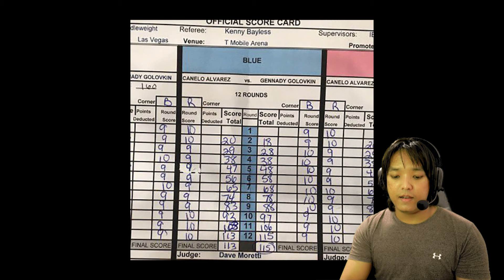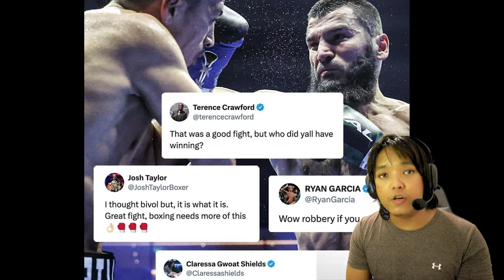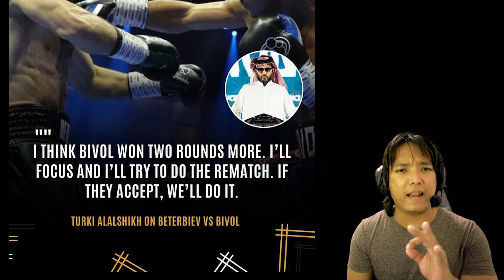Artur beterbiev Vs Dmitry Bivol - review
𝗔𝗿𝘁𝘂𝗿 𝗕𝗲𝘁𝗲𝗿𝗯𝗶𝗲𝘃 ရဲ့အနိုင်က တစ်ကယ်ထိုက်တန်ရဲ့လား ?

Dmitry Bivol Vs Artur Beterbiev

ပရိုမိုကုဒ် - msn1x